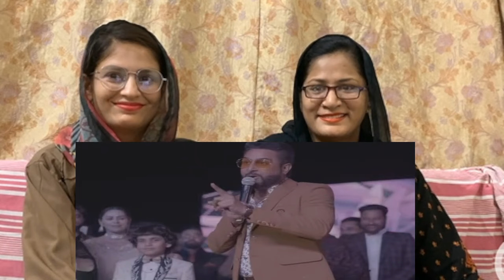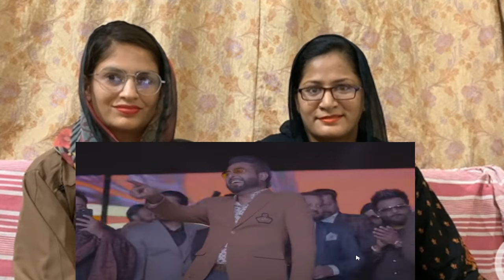ਸਿਰੇ ਦੀ ਜੁਗਲਬੰਦੀ Master Saleem vs Korala Maan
Bajwavlogs is reaction based channel. We pick daily different videos on the demand of our viewers. Dear copyright owner this video is also made on the demand of our viewers, If you have any issue with this video on our channel please let us know we'll remove it. (Thanks)

If you have any problem with the video please DM or mail, we will remove. No need to Take down the video. We respect everyone’s concern related to their content,  motive behind creating this channel is to connect more and more with youtube family, do live streaming, Reactions and I will be streaming everyday.

Ijaz Ahmad Bajwa
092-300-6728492